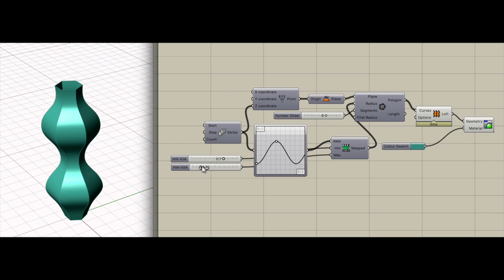[Grasshopper Experiment 001] Graph mapper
Graph mapper experiment for vase design.